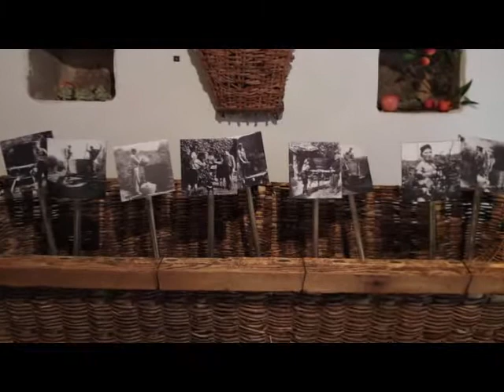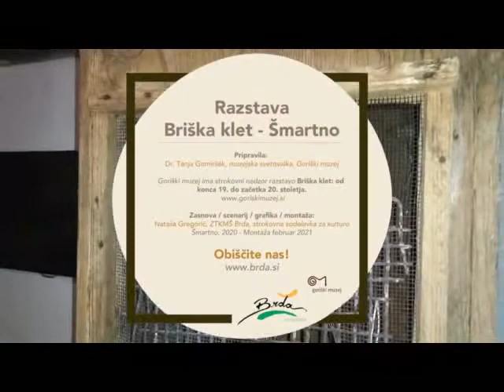Razstava Briška klet - Šmartno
Video vodnik po slovenski kulturni dediščini

Razstava Briška klet: od konca 19. do začetka 20. stoletja
Klet nekoč ni bila samo prostor za hrambo vina, temveč tudi za sušenje mesnin, shrambo orodja in še marsičesa drugega.

Kratek video vodnik vas seznani z našo bogato kulturno dediščino in navdihne, da jo nekoč obiščete!

@zbirke/strokovni-nadzor-in-razstave-na-drugih-lokacijah/briska-klet-od-konca-19-do-zacetka-20-stoletja

Razstava se nahaja v prostorih Briške hiše v Šmartnem.
Turistično informacijski center Brda; Briška butiehca
Šmartno 13, 5211 Kojsko

Scenarij, zasnova, video, montaža, grafika, ilustracije ter priprava so delo Nataše Gregorič, ZTKMŠ Brda.

Strokovno vsebino pa je pripravila dr. Tanja Gomiršek iz Goriškega muzeja.